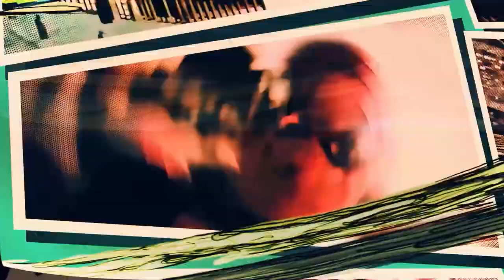MASSIVE RUMOR Spider-Man 2099 TV Show For Disney +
Spider-Man 2099 TV Show Rumored For Disney +
NEVER CLICK THIS LINK!
What is going on you guys! Today's video I will be talking about the rumored 2099 Spider-Man TV show that might be coming to Disney + and I will be giving you my thoughts on it.
Would you like to see a 2099 Spider-Man TV show happen? and if you did enjoy the video do make sure to smash a like, subscribe and turn your notifications on so you and you're friends are all up to date with the latest content!

Spider-Man 2099, 2099 TV, TV Show, Disney +
MissedThePart